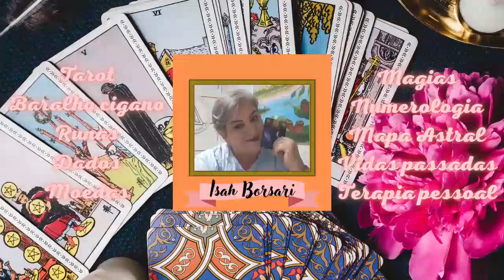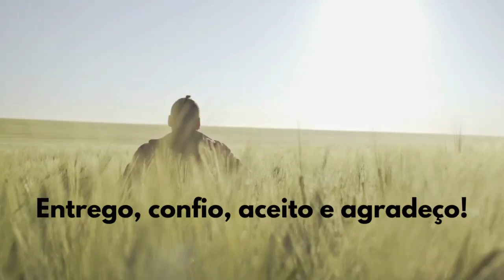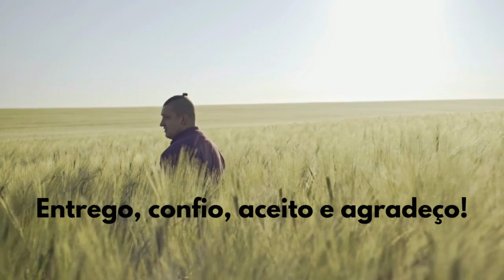ORAÇÃO SEMANA - Para lhe trazer paz, amor e prosperidade! Deus abençoe a sua vida.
@Cigana Isolda Terapias Integrativas